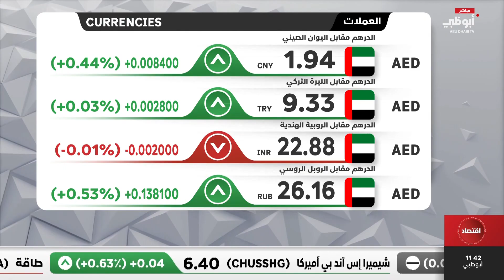سعر الدرهم مقابل بعض العملات العالمية 15/10/2024